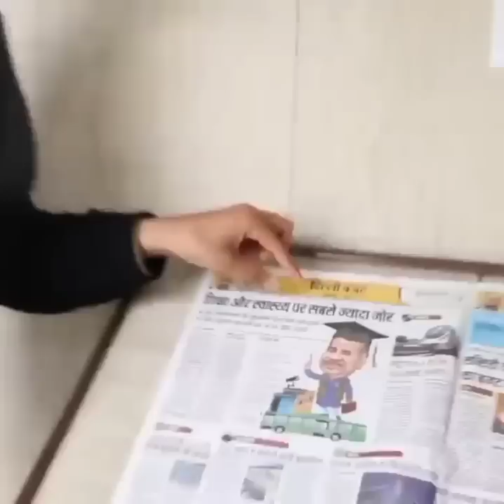Arvind kejriwal Exposed 😡 | By Dhruv Rathee | Reality Of Delhi Government School Real Or Fake?! 🤔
Arvind kejriwal, Kejriwal latest, Kejriwal
Your Quiary:_
Dhruv Rathee,
Kattar Muslim Status,
Jay Shree Ram Status,
Yogi Status,
Bhaghwa Status,
Sarkari school,
Reality of Sarkari school,
Live news,
Aaj Tak,
Abp News,
Modi,
Narendra Modi,
Arvind kejriwal,
Education,
Power of Knowledge Status,
Study Status,
Study Love's Status,
Hardwork,